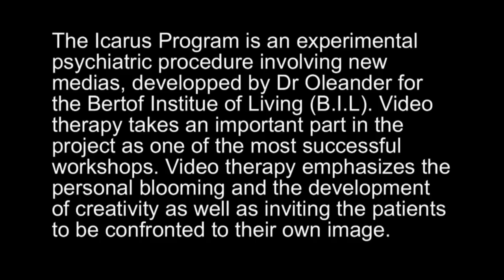DREW / HIGH DEFINITION VERSION